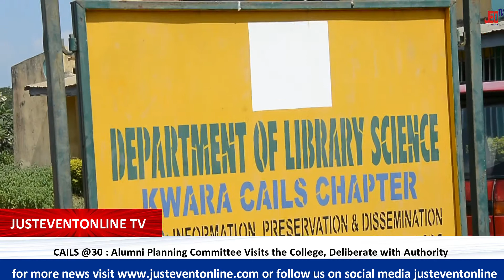Video CAILS @30: Alumni planning committee visits the College, Deliberate with Authority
CAILS @30: Alumni planning committee visits the College, Deliberate with Authority